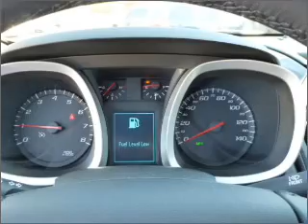2012 Chevrolet Equinox in Atmore, AL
406 East Nashville Ave
Atmore, AL 36502
2012 Chevrolet Equinox

Mileage:3